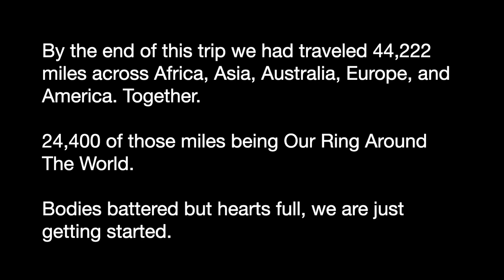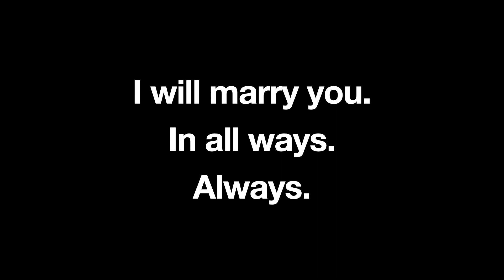What Happens When They Say "I Will Marry You Always"?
We've never been like the others. It made life kind of not so easy, until we found each other. Now we are One. Forever. We are traveling the world as a couple and working on our travel vlog.

This video is footage from the 24,400 mile, 3 week adventure where we get married 4 times while flying the entire circumference of Earth in-one-trip. 🌎🌍🌏

Our purpose was to put a ring around this planet, together, in a meaningful way that is uniquely us. 🔥

Become apart of all of our destination weddings, our adventure travels, the beautiful people and cultures that encounter, and help us share love around the world.